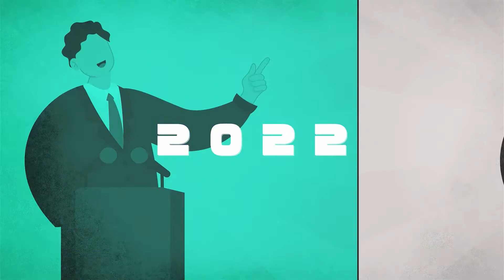選舉 人｜選戰點將錄 ｜桃園區｜沈佩玲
配合年底選舉推出的專屬單元來為大家介紹各個議員參選人與其政見

[中嘉新聞/北健/綜合報導]
11月26日就是九合一大選，北健為了讓觀眾朋友認識每一位參選人，了解他們的政見而開設特別單元--選戰點將錄，今天要介紹的是桃園區市議員參選人沈珮玲，有工程師背景也是一個媽媽，代表小民參政歐巴桑聯盟參選，他這次參選將帶來哪些政見呢？現在就透過鏡頭帶您一起來看看。